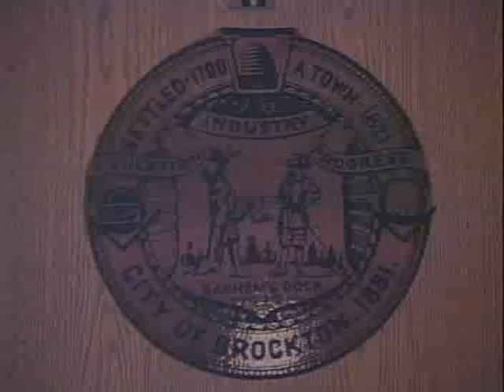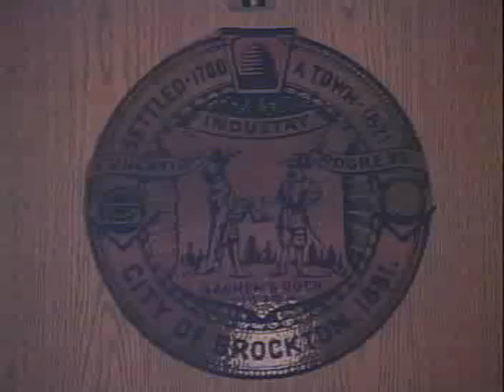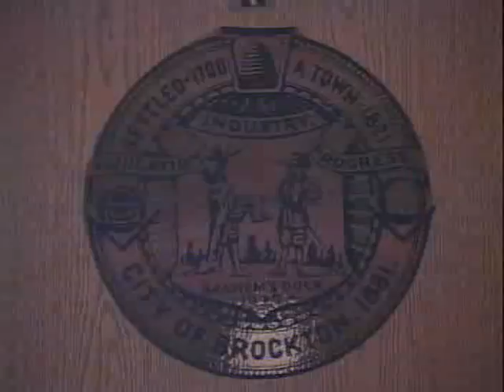Brockton City Council Meeting 2-27-17